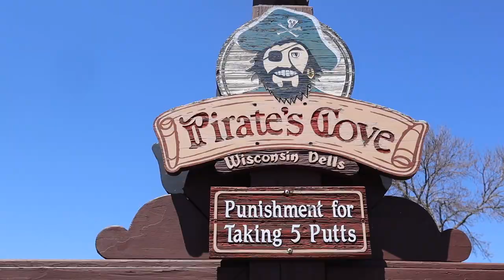come play mini golf w/me!!!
LOVE YOU GUYS!! (: